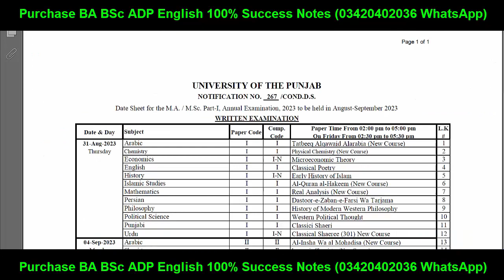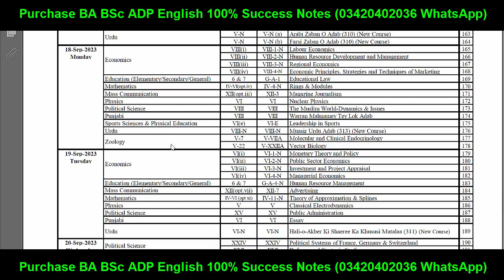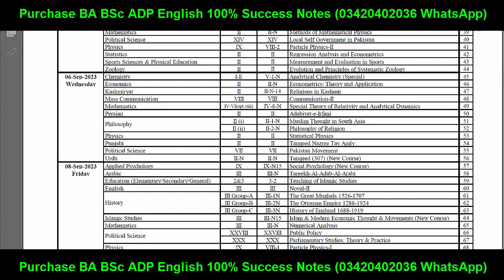MA MSc Annual 2023 Results Announced Update PU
BA_BSc_ADP_Classes_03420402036_WhatsApp For Online Classes Notes 100% Success
AOA Welcome To All Of You My Family
BA BSc ADP MA MSc LLB BCOM ADA ADS ADC Past Papers, Notes, Guess Papers.

Matric
Intermediate
9th
10th
11th
12th
Bise Lahore
Bise Sahiwal
Bise Multan
Kpk Board
Punjab Board
Sindh Board

8th 5th
FA FSC ICS I.COM
11th 12th